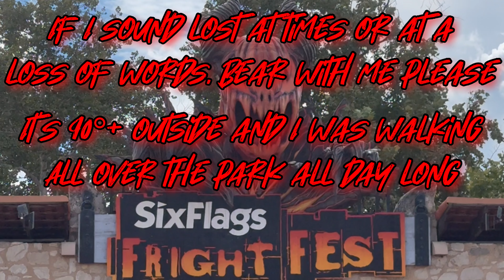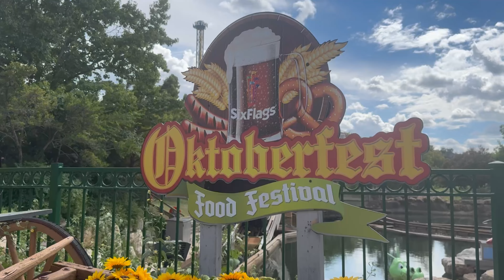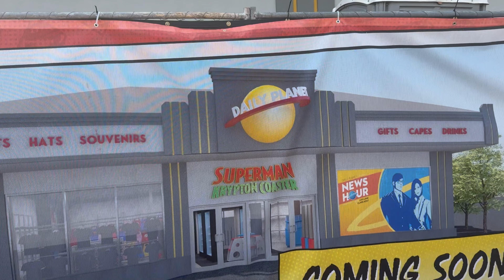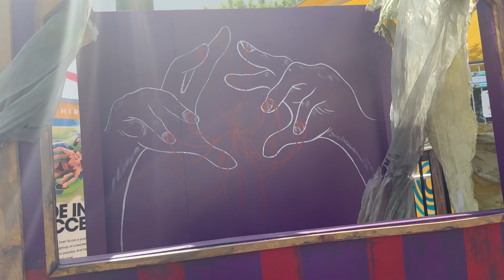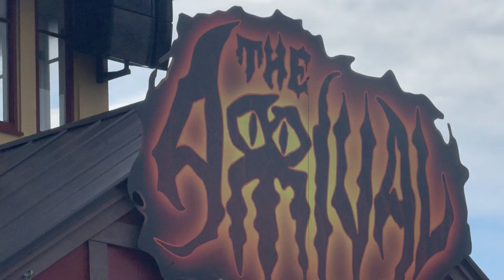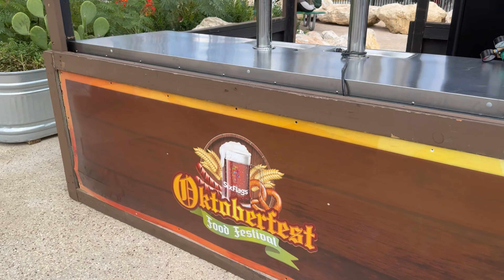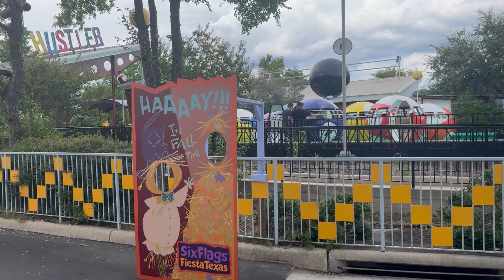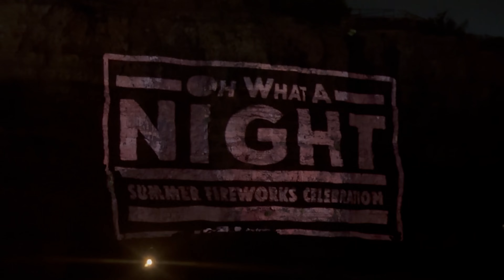SFFT - Fright Fest Setup 2024 (Sep 1st, 2024)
Fright fest 2024 is almost here, and the setup is almost complete.

Be sure to check out their videos, as well as Swizey’s & Tyler’s fright fest set up videos too!